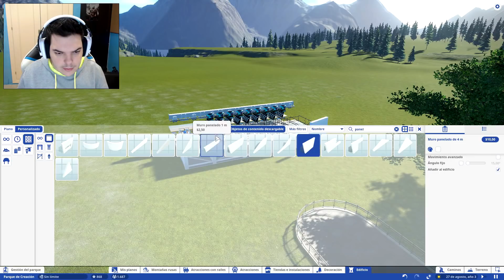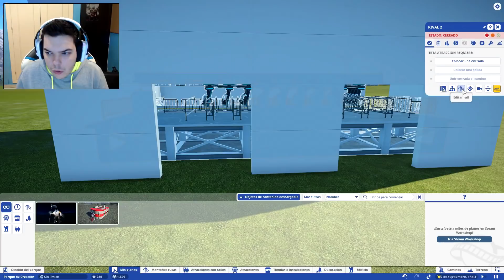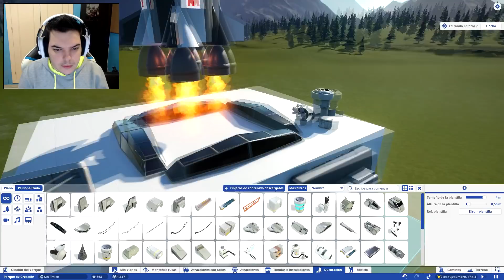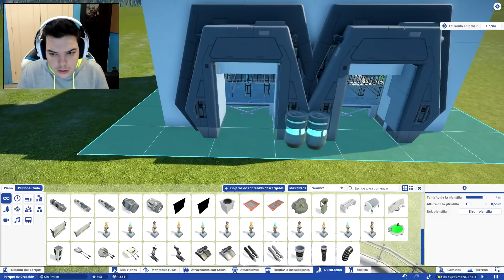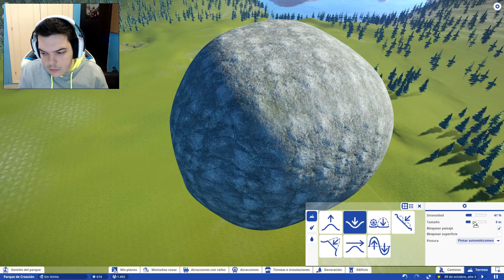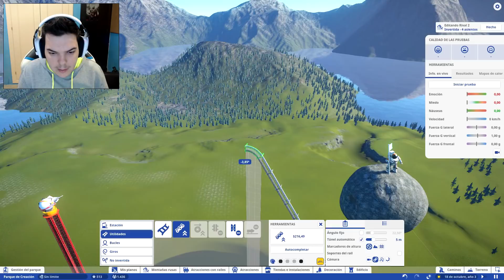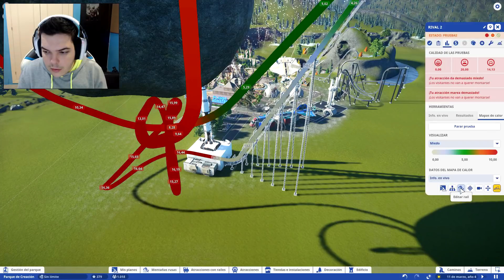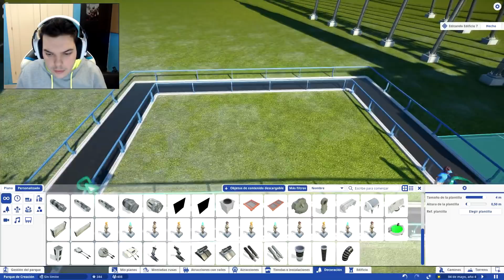PLANET COASTER #5 | MI MONTAÑA RUSA MAS ALTA Y UN VIAJE A LA LUNA | GAMEPLAY ESPAÑOL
Hoy en el gameplay en español de Planet Coaster hoy chavales creamos mi montaña rusa mas alta y viajamos a la luna . Espero que os guste :D Apoya el canal con un buen me gusta si te a gustado😁👍
Muchas Gracias